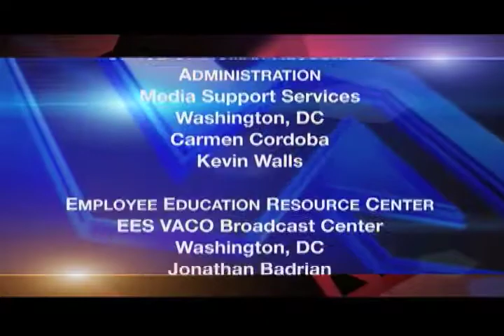"Did You Know" - Women's Benefits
From VA News Episode 496, Week of April 9, 2012